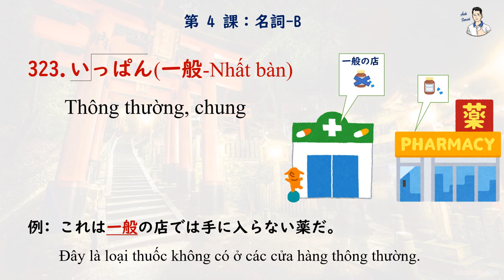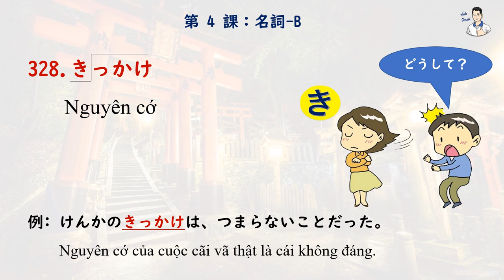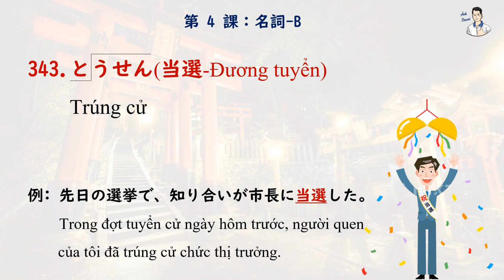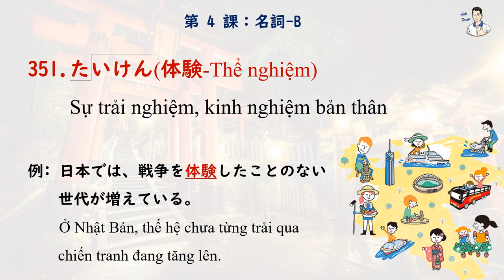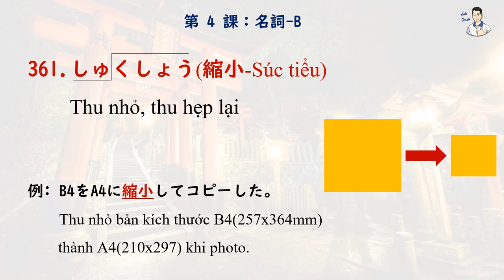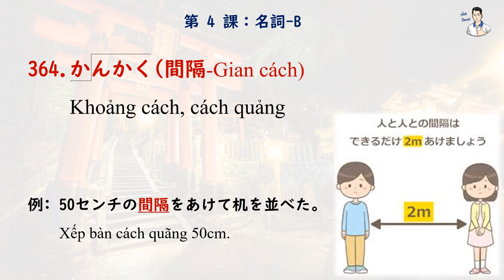Mimikara Goi N2 - Unit 4 Danh từ B (321 - 370)